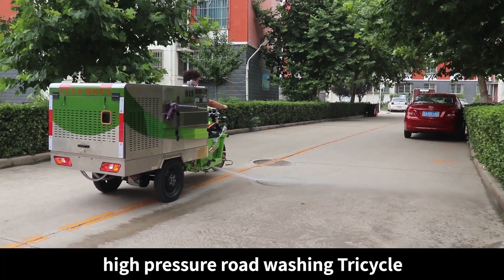High pressure pure electric road washing tricycle flush demo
Jinan Baiyi Environmental Protection Technology Co., Ltd, It is an innovative enterprise which engaged in the research and development, production, sales and service of urban cleaning equipment and electric sanitation equipment. The products consist of 7 series of multi-functional high-pressure road washing vehicles, leaf collection vehicles, electric sweeping vehicles, deep washing road sweeper, Electric garbage truck, electric water tanker vehicle, electric trash bin transport trucks, and more than forty models of product portfolios.our equipments have been exported to European, American, Aisan and South East market，middle East.